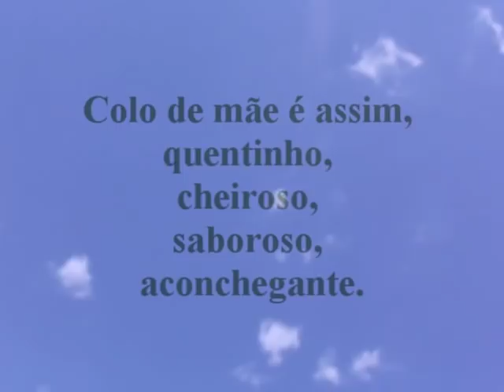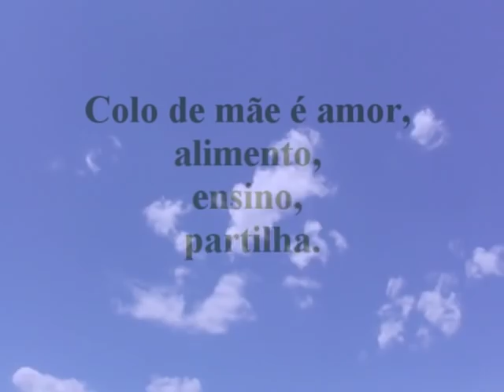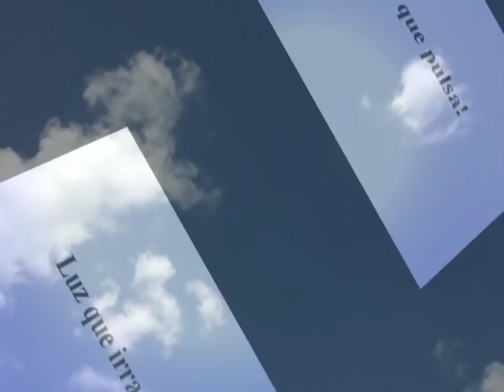COLO DE MÃE - CID MOREIRA (AUTOR: TONINHO BONDADE) ok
POESIA DE TONINHO BONDADE, GRAVADA EM 1994 PELO CID MOREIRA.
Colo de mãe é assim, quentinho, cheiroso, saboroso, aconchegante.
Protege do frio, das incertezas da vida e inspira dias melhores,
Vitoriosos e cheios de dádiva.

Colo de mãe acalma e está presente em todos os dias do ano.
Minutos. Segundos. Instantes.
Colo de mãe é macio, amigo.
Jardim em flores no coração de nossas almas.
Beleza. Pureza. Leveza. Certeza de segurança e fidelidade.

Colo de mãe cativa a alma. Abriga.
E convida para um novo dia!

Colo mãe é mensagem de amor no coração mundo.
Esperança no amanhecer do céu que colore
O universo com as mãos ágeis do Criador.

Colo de mãe é serenidade, carinho, ternura.
Cheiro de café gostoso. Doce de coco saboroso.
Raio de sol. Pingo de luz.

Colo de mãe é amor que consola.
Vida que ensina. Dia que nasce.

Colo de mãe é pra sempre. Sinal de eternidade.
Guia meus passos. Orienta meu mundo. Me afasta da solidão.
Defende das tempestades!

Colo de mãe é amor, alimento, ensino, partilha.
Vida que pulsa!
Luz que irradia.

AUTOR: Toninho Bondade (Antonio Marcos Pires)

Contatos Tel/ZAP: (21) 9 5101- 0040 (Toninho Bondade)
                                  (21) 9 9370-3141 (Programa Toninho Bondade)
                                  (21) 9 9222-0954 (Kátia Pires)